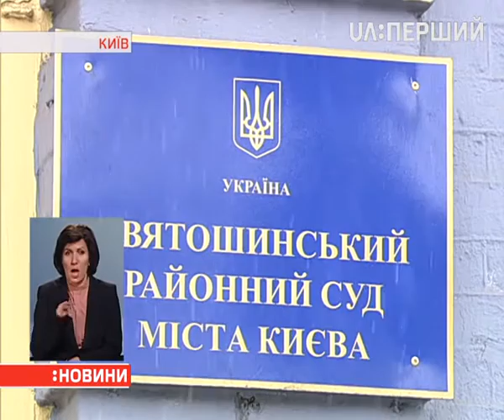Святошинський райсуд Києва допитав екс-командувача внутрішніх військ Станіслава Шуляка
Судове засідання – у режимі відеоконференції з Ростовом-на-Дону. Шуляк проходить свідком у справі п'ятьох беркутівців, яких обвинувачують у розстрілі 48-ми мітингувальників у лютому 2014-го. Так само, як і Янукович, він переховується в Росії. Сьогодні Шуляк  сказав – підрозділ "Омега" задіяли після загибелі п'яти силовиків 18 лютого в центрі Києва. Окремо бійці зброю не отримували, бо завжди мали її під час бойового чергування. Хто стріляв у силовиків, він не знає. А правоохоронці лише виконували свої обов'язки. Про контакти з тодішнім президентом і міністром внутрішніх справ каже – вони були суто службовими.